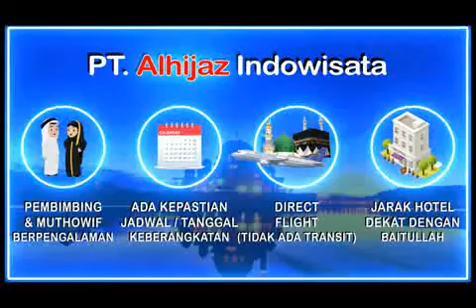Alhijaz Indowisata Part 4135 of 5000